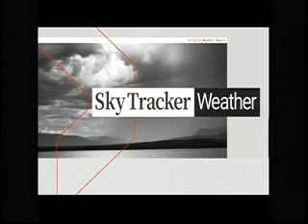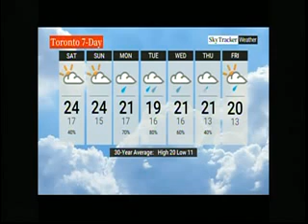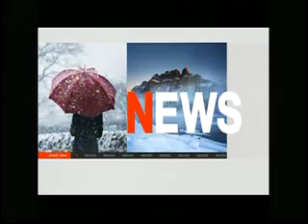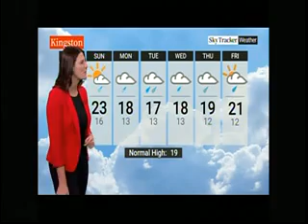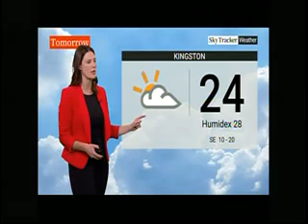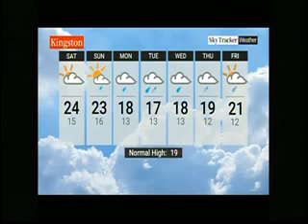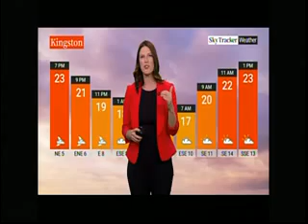GLOBAL WEATHER 9/20/24